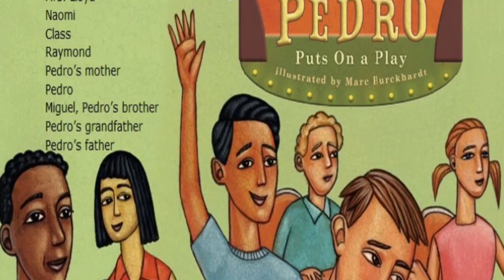Pedro Puts on a Play